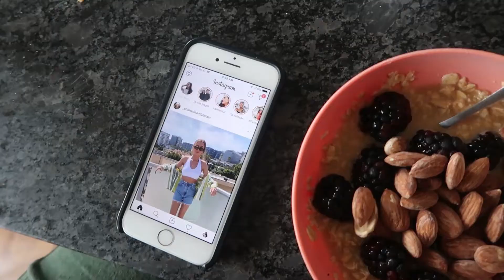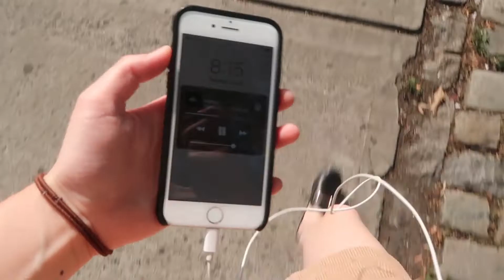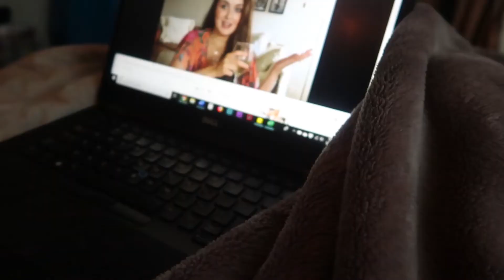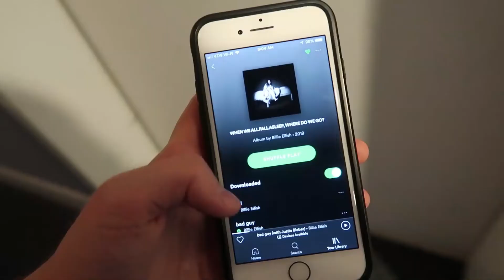NYC Work Week in My Life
Excited to share a week in my life at my full-time job in marketing.

Vlog camera: Canon G7X Mark II
DSLR camera: Canon EOS Rebel t7i
Editing: Adobe Premiere